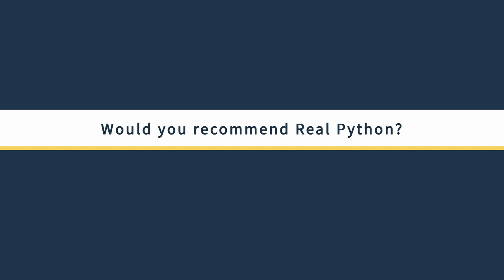Real Python Community Members: Bob Frederick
What Pythonistas say about realpython.com: An interview series with Real Python community members.

🐍 Become a Python expert with thousands of tutorials, on-demand video courses, interactive quizzes, and 24/7 access to a community of experts